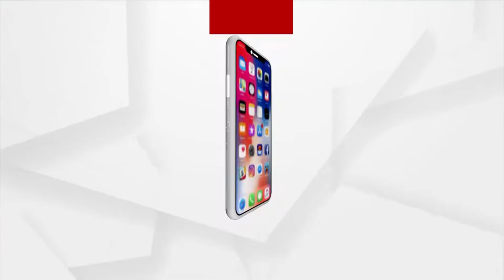ଜଗନ୍ନାଥ ସଂସ୍କୃତିରେ ମାତୃ ବନ୍ଦନା